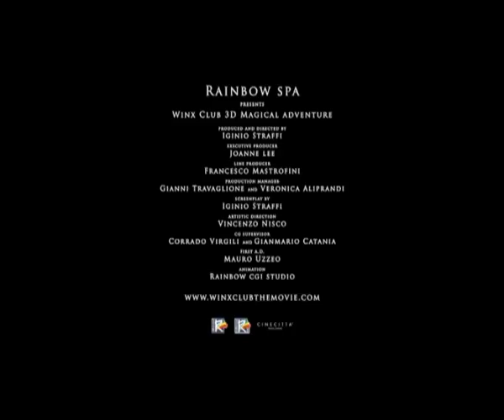Winx Club 2:Magical Adventure Preview/Teaser 1[Official]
:D